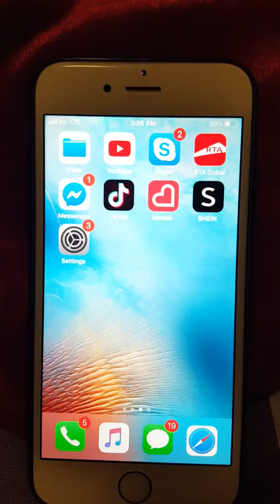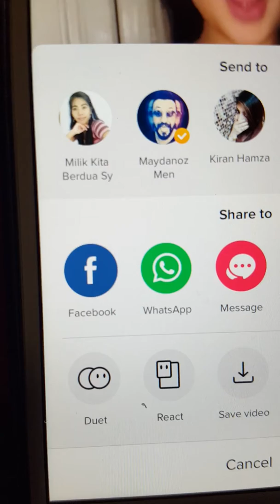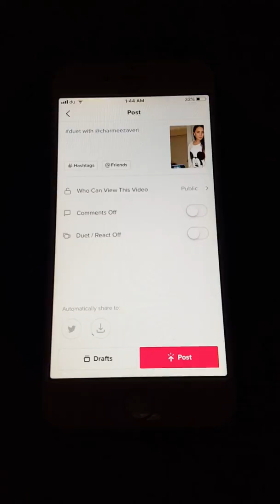How to Duet on tiktok | Tiktockers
very easy to duet on Tiktok see video till end you will understand easily.
Any problem write in comments i will pleasure to assist you.